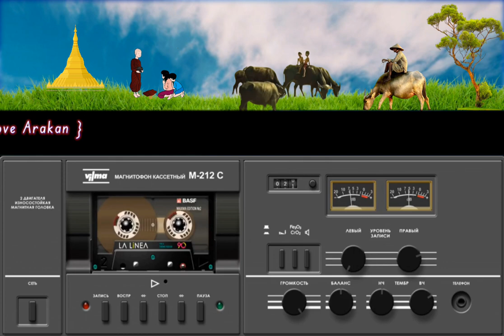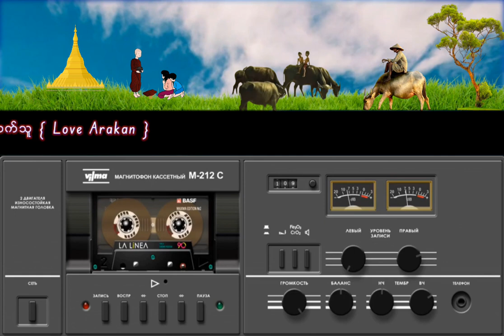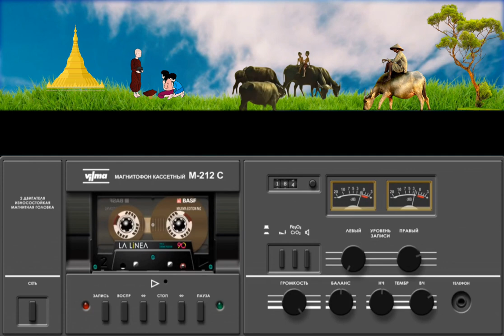U Maung Thein's best Songs from the old collection